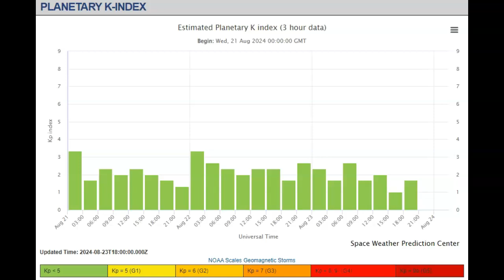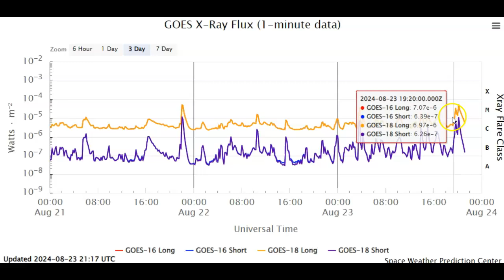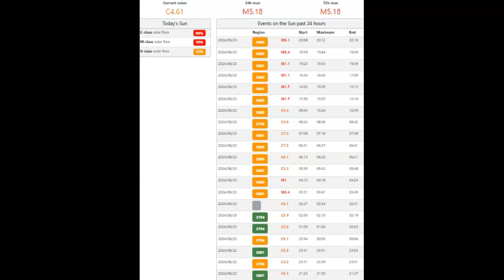Eight Strong Solar Flares So Far Today August 23rd 2024! NASA Says Not Near Cycle High?